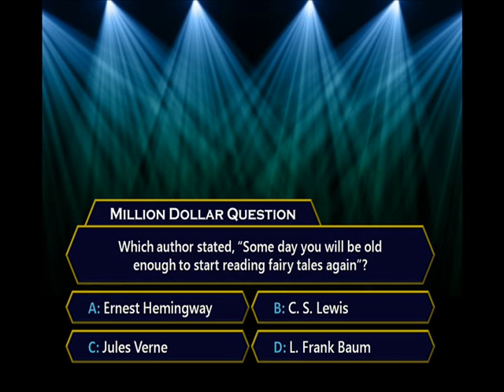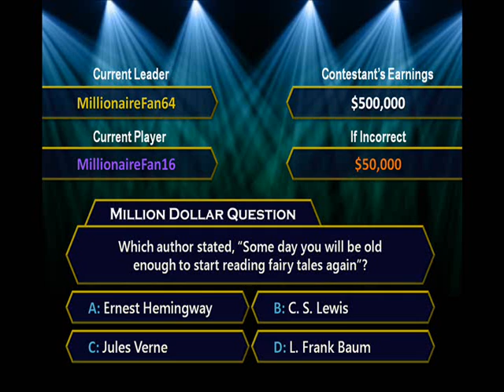Million Dollar Tournament 2 - Finale, Part 1